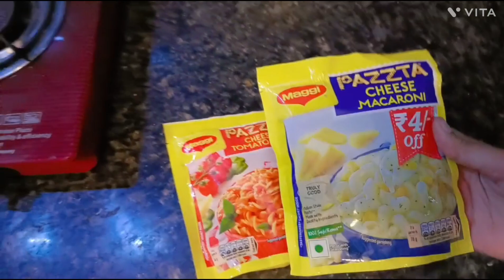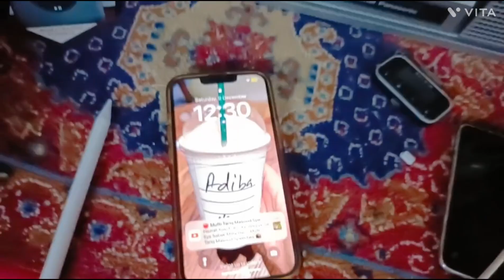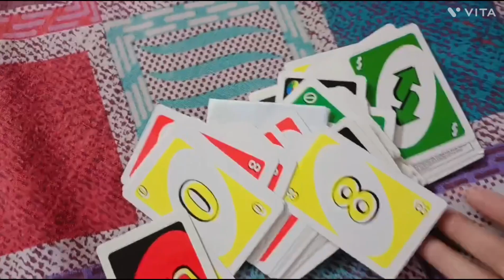Daily vlog-27 🩷|| A day with fluffy 🎀✨|| dailyvlogs fridayvlog 🤗💖💐🍵💗..addy